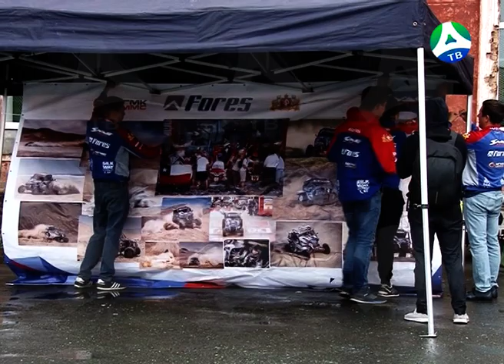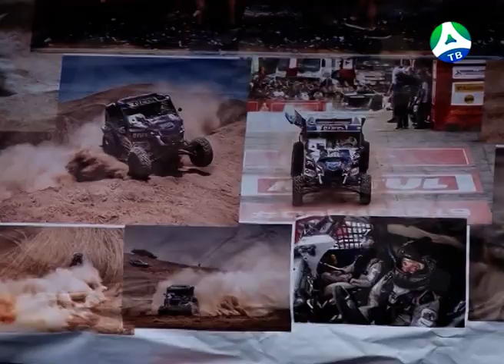2019-07-23 Победитель марафона "Шелковый путь-2019" Сергей Карякин посетил Асбестовский детдом